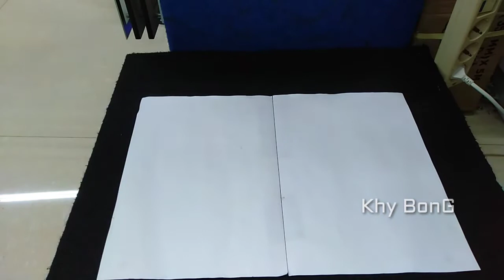Lampu gantung minimalis khusus ruang tamu || semoga kalian suka 👍😃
lampu gantung unik

halo teman2 apa kabar semua..semoga kalian tetap dalam lindungannya...
ok di video kali ini akan merakit lampu gantung tp,gak sampai menyala..simak terus videonya sampai selesai..enjooyy